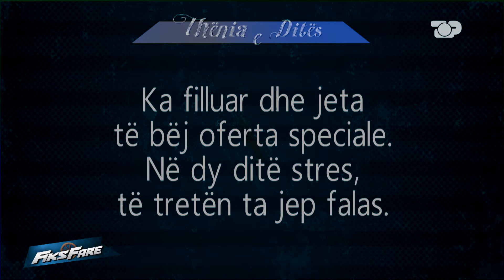Më mirë të të drejtojë një femër apo një mashkull në administratë? - Fiks Fare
Fiksi u shtroi qytetarëve një pyetje. Më mirë merren vesh me një drejtoresh femër apo me një drejtor mashkull në administratë?